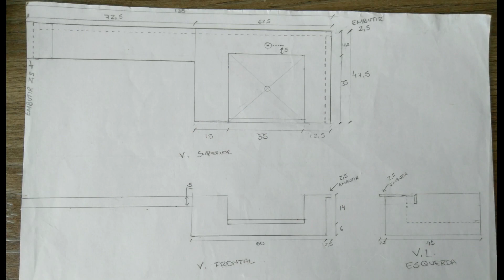REFORMA DO BANHEIRO | Pia e Nicho de Porcelanato, Espelho com Fita LED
Você pode aprender a fazer móveis planejados, com qualidade profissional, sem precisar de máquinas caras.

São mais de 2400 alunos que aprenderam a fazer seus móveis com economia de até 60% ou estão ganhando dinheiro com móveis planejados sem precisarem de máquinas caras. Você pode começar agora, acessa a página do curso👇🏻